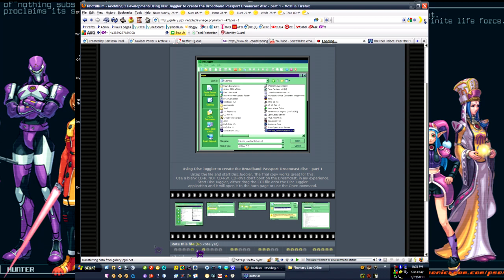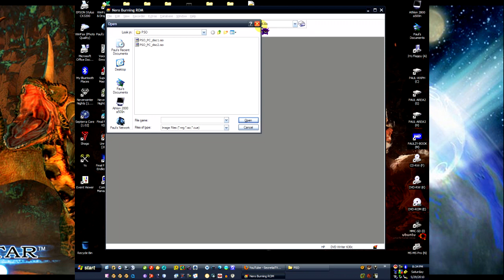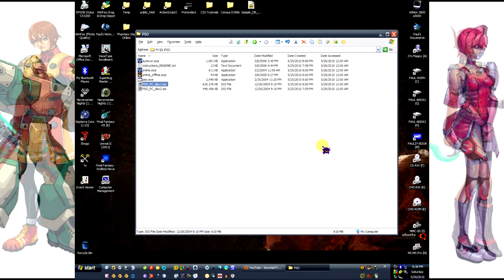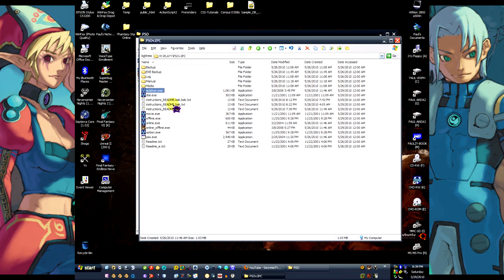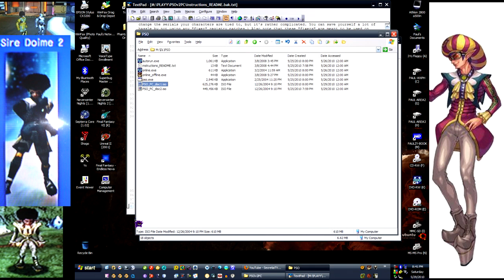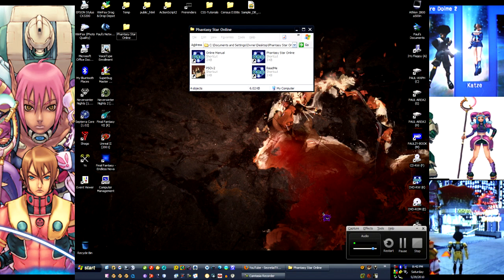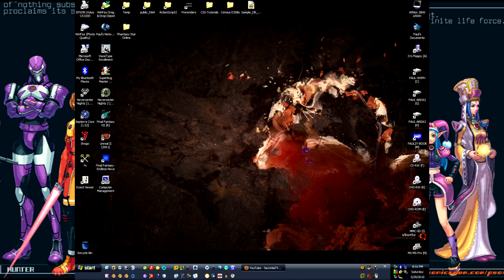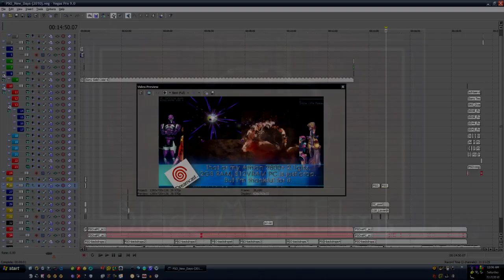Getting Online With Phantasy Star Online ver 2 for PC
I show one acquires, burns, installs, and gets online with PSO v2 for PC. For the most part I never knew this particular setup  because I wanted to play directly from my Dreamcast, but that required a burned GD-ROM using a CodeBreaker and DiscJuggler. So I didn't want to do that, so I did this instead. Or you can just go to dreamcast.onlineconsoles.com.

PS: That number in the AVG toolbar is NOT a credit card number, for your infomation. It's a tracking number or order number, I can't remember which.